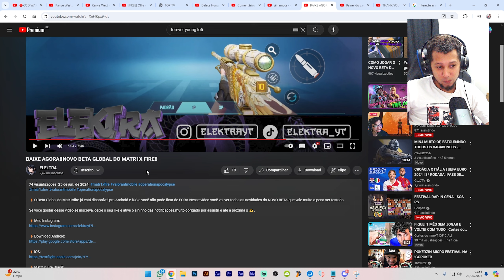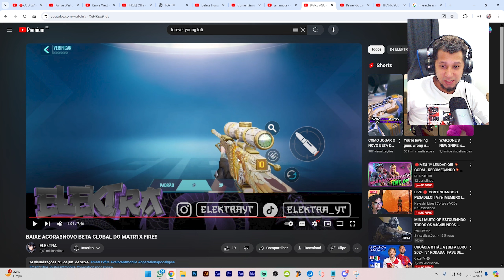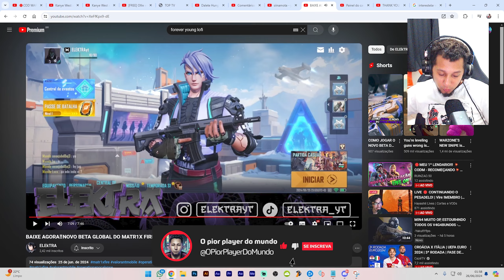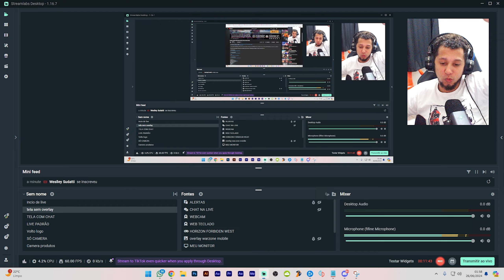BAIXE AGORA A BETA DO NOVO JOGO DA NETEASE🔥🔥🔥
O novo jogo da netease chegou e trazemos um vídeo pra você poder baixar e testar a beta desse super jogo de FPS mobile ♥

2024
60 Fps Warzone Mobile
90 Fps Warzone Mobile
120 Fps Warzone Mobile
ClaudenisioBRA Warzone
auto ajuda
depressão
anti depressivo
ClaudenisioBRA Warzone Mobile
ClaudenisioBRA Call of duty
warzone mobile Multjogador
warzone mobile melhores armas
warzone mobile melhor loudout
WARZONE MOBILE - NOVA ATUALIZAÇÃO RODANDO LISO
Warzone Mobile POCO M4
MurdaBlast
Microsoft Activision